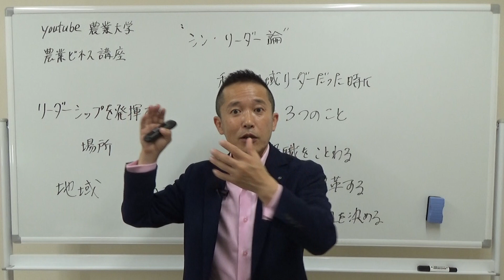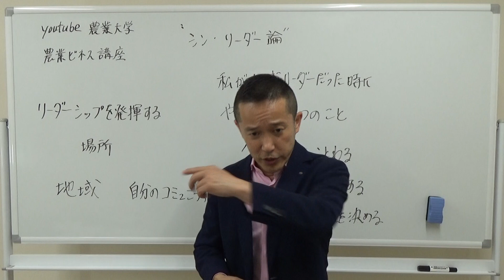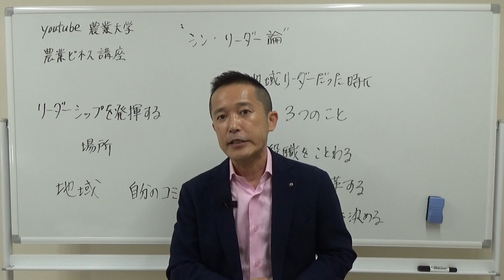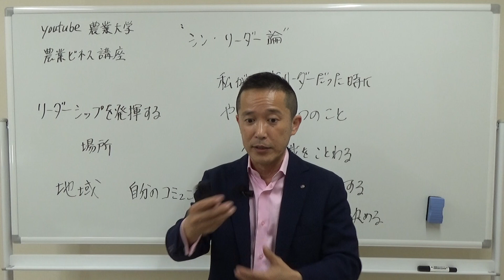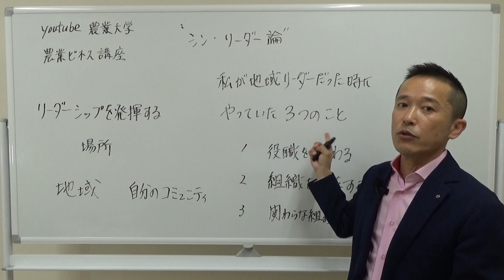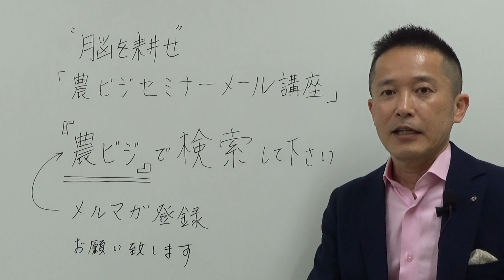稼げる農家がリーダシップを発揮する場所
▷youtube農業大学へようこそ。農業パーソナルトレーナー山下弘幸です。今回の農業ビジネス講座のテーマは「リーダシップ」
農家に求められる農業リーダー像について解説しています。
結論を言えば、リーダーシップを発揮する場所が変わるよってッて話です。

この動画をご覧いただいている方だけに
素敵なお知らせです。

【農業マーケティングコース】

農業ビジネスオンラインスクールでは
農業マーケマーケティングコースの受講者申し込みを
受付中です。

講座は
6月20日、27日、7月4日、11日の計4回
全8講座をお届けします。

内容は
6月20日(土)
13：30~　第１講　売る農家になるためにモノが売れる仕組みを知る（60分）
15：00~　第2講　商人マインドを知ると売るのが得意な農家になれる（60分）
6月27日(土)
13：30~　第3講　売る相手を知らないとどれだけ頑張っても売れない（60分）
15：00~第4講　どうしたら買ってくれるか相手の立場で考える（60分）
7月4日（土）
13：30~第5講　買ってもらうための交渉術、値段の決め方、条件の決め方（60分）
15：00~第6講　買わせる。相手が買いたくなる仕掛け（60分）
7月11日（土）
13：30~第7講　持続的に売れ続ける仕掛け（60分）
15：00~第8講　売上を上げる実践！単価を上げる、販売量を上げる（60分）

今なら
超お得な価格でお申込みいただくことができます。
受講料がめちゃくちゃお得になっています！

計4回全8講座

リアルタイムでお届けしますので随時
質疑にもお答えいたします。

同じように学びたいって思う全国の若手農業者の
仲間も増えるので新しい農業に挑戦しようと
思っている方はかなり視野が広がります。

もし、講義の時間に受講できなかったとしても
講義の模様を録画動画を受講者全員にプレゼントいたします。
復習にも使えるから安心ですね(^^♪

農業ビジネスオンラインスクールは
現状を打破しようとする
やる気のある若手農業者の方には必ず
お役に立てる学びがあると思います！

さあ、一緒に脳を耕しましょう！

▷オンラインコンサルタントサービス開始しました
TV電話会議アプリ「zoom」を使って全国の農業者をサポートいたします。
先着30名様は無料です！

▷無料メルマガのお知らせ
メルマガ会員様だけにお届けする限定公開動画配信中です。

脳を耕せ！農ビジセミナー「メール講座」では
農業歴30年の山下弘幸がこれからの農業や
稼げる農業のヒントなど
農業経営者に有益な情報を
毎週木曜日に配信しています。
いつでも退会できますのでお気軽にご登録ください。

ご登録いただける方は
こちらからどうぞ

また、今、ご登録いただくと直接ご質問にもお答えさせていただきます
農業や、農業ビジネスに関するご質問ご相談をされたい方は
コチラからどうぞ

家族構成：妻、娘二人、両親健在
趣味：お笑いネタを見ること、Amazonプライム

U9ET_l8jAibR/view?usp=sharing

▷オンラインコンサルサービスを開始しました。

自分の人生を「農業で楽しみたい人」を
オンラインコンサルサービスで全面的にサポートいたします。

▷農業ビジネスオンラインコンサルサービス

使うことができます